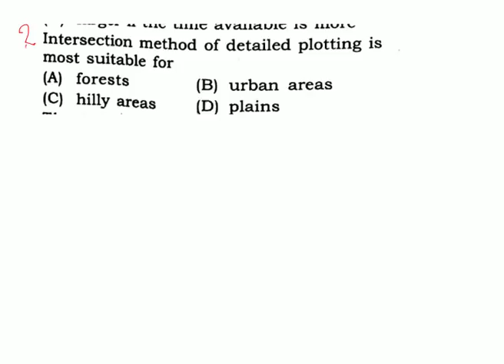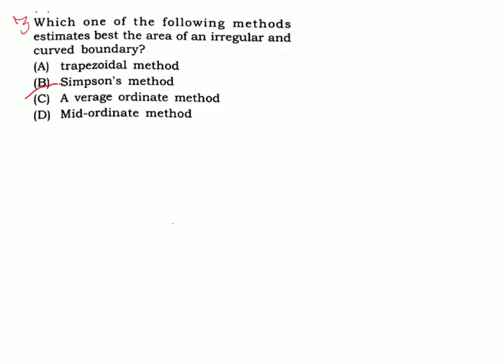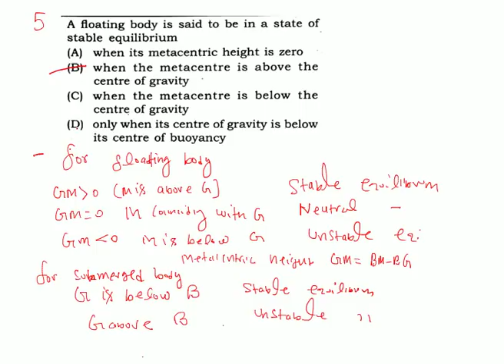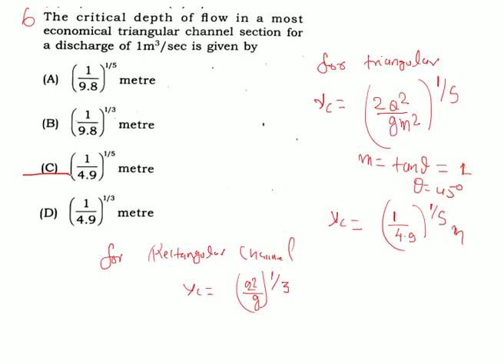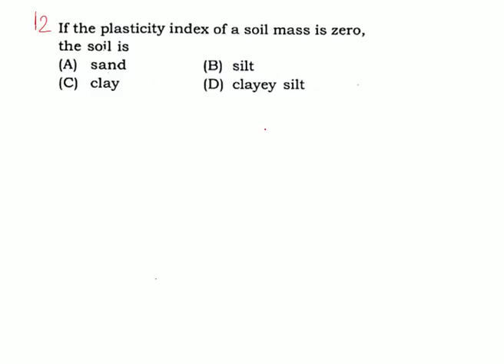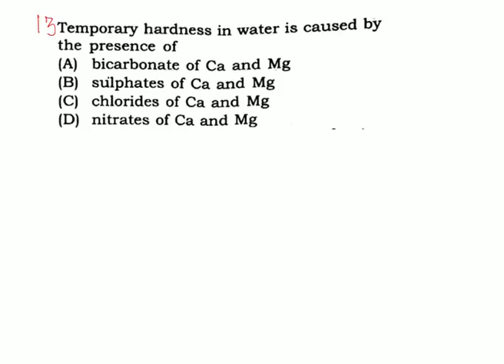ssc je civil engineering important question for ssc je / ae exam PART-4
ssc je civil  engineering important question  for ssc je / ae exam  PART-3